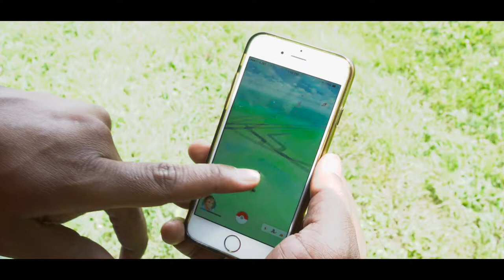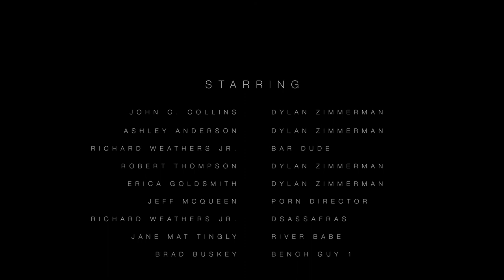Walk A Mile 48 Hour Film 2016 City Winner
Small Step Films 2016 award winning entry into the Louisville 48 Hour Film Project. This film took home 4 awards including best film of Louisville. Best directing, best use of prop, and audience choice.